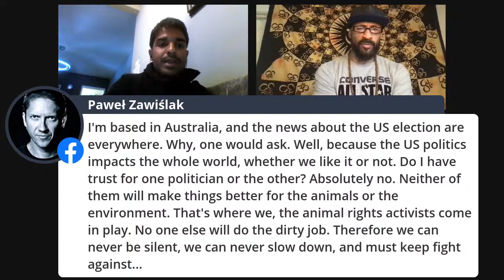US Election and its Impact on Humans, Other Animals, and the Planet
Panel discussion with Gwenna Hunter, Connie Spence,  Joe Coleman aka Vegan Monk, and Varun Virlan about the potential outcomes if Joe Biden or Donald Trump wins. What will it mean for humans, other animals, and the planet?